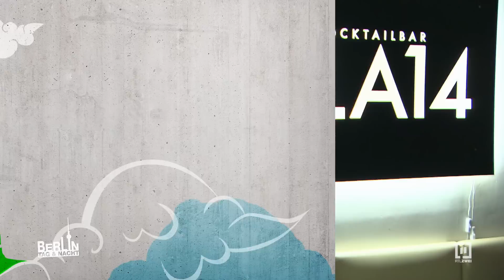Olivia vergnügt sich und macht Luke eifersüchtig 🔥💦 #2139 | Berlin - Tag & Nacht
Olivia will sich nicht eingestehen, dass Luke kein Interesse mehr an ihr hat und geht weiter in die Offensive. Wie kann sie Luke wieder für sich gewinnen? Vielleicht, wenn sie mit einem anderen Typen schläft...